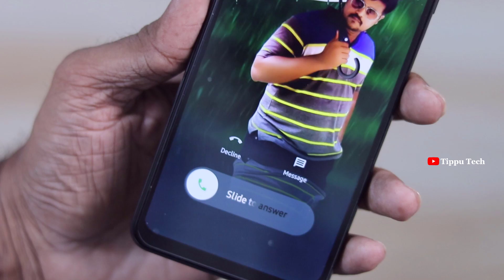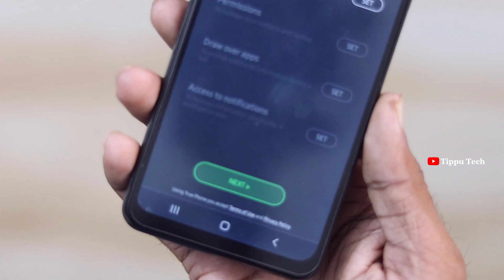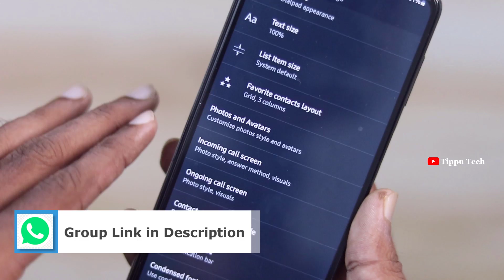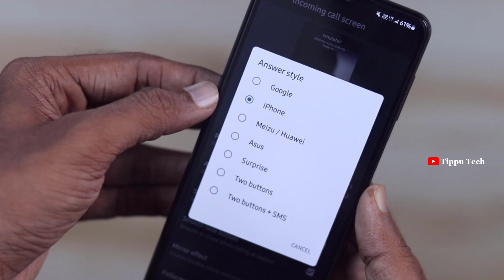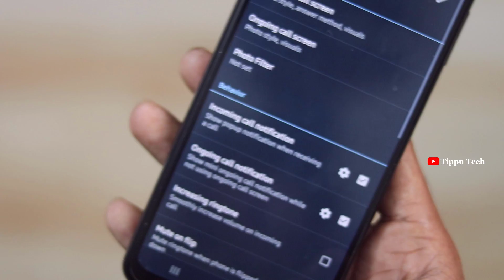செம்ம 😎MASS...இப்பவே SET செஞ்சிகிட்டு FRIENDS கிட்ட கெத்து காட்டுங்க | TIPPU TECH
T4Time Pass👉 @T4TimePassOfficial